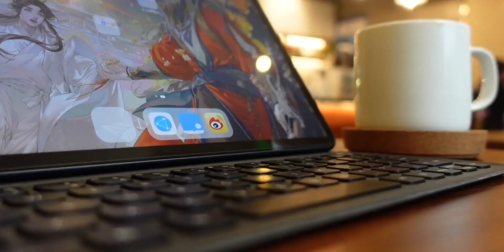vlog 104 就让大雨冲刷|热狗沙拉面包|鸡肉披萨面包|酒鬼咖啡|一人食晚餐|黑金博物馆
缤纷六月·美食欢聚会,一人食,早餐,探店,美食,必剪创作,美食vlog,魔都,生活记录,晚餐,Vlog